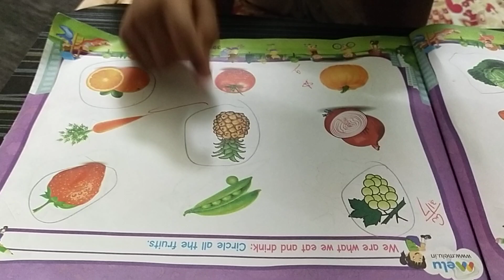Fruits - Learning by S. SUBIN, LKG, NIS, CBE